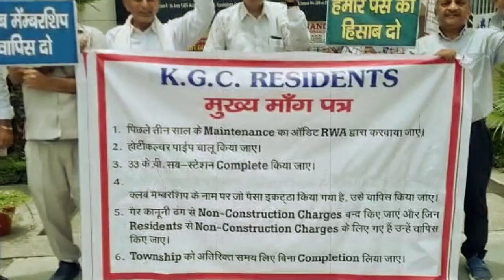मेंटेनेंस चार्जेस बढ़ाने पर भड़के जिंदल सिटी निवासी, किया प्रदर्शन